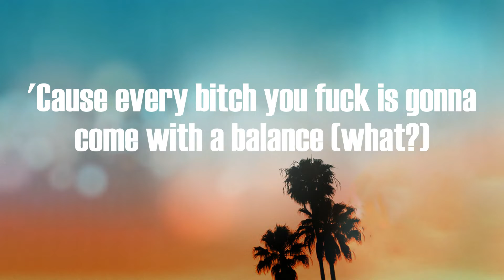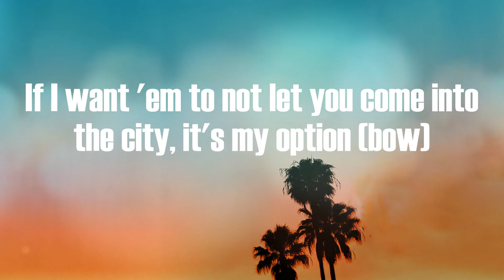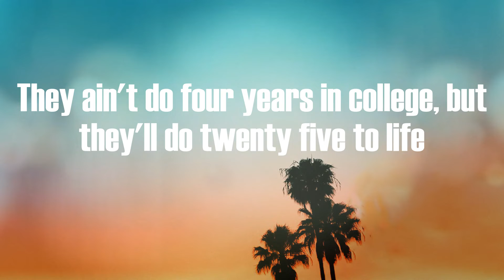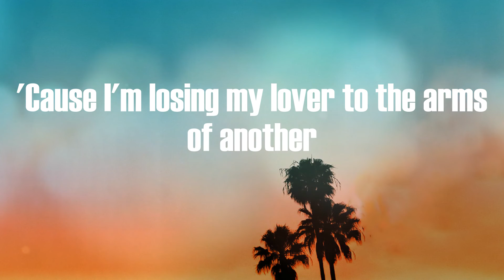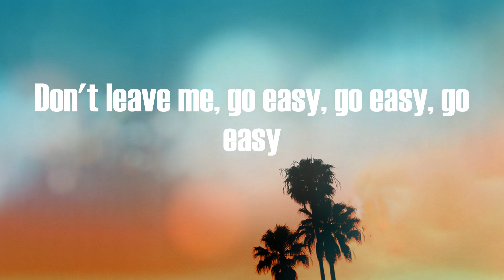Fivio Foreign - City of Gods (Lyric Video)